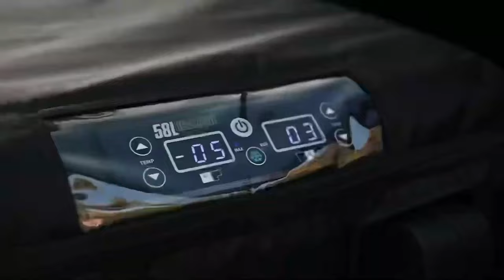Get more out of your camping trip with the Portable 43L Dual Zone Fridge Freezer by Black Rhino-x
Introducing our range of Dual Zone Fridge/Freezers - ready for adventure!

FLEXIBLE DUAL OPENING LID

DUAL COOLING ZONES

EXTRA THICK INSULATION

REMOVABLE PARTITION

DIGITAL CONTROL PANEL

SPRING LOADED HANDLES